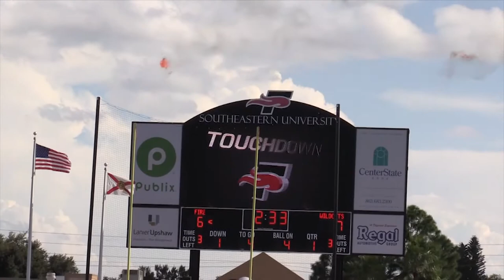Southeastern University Football